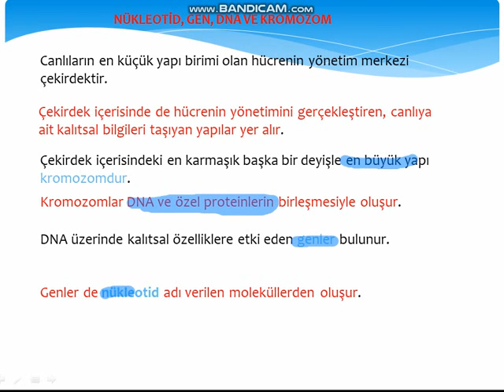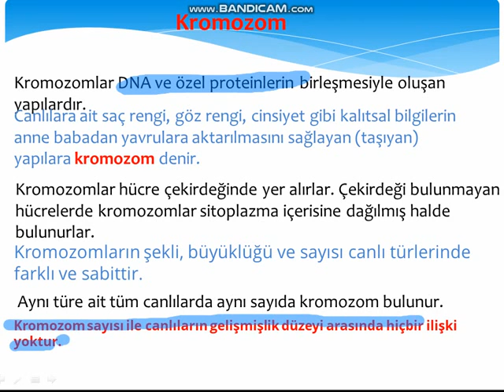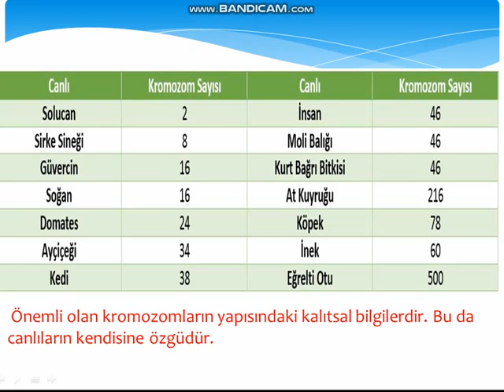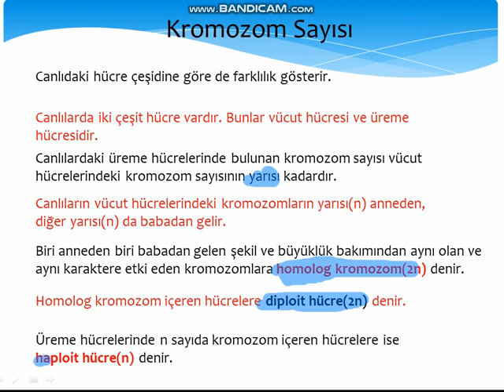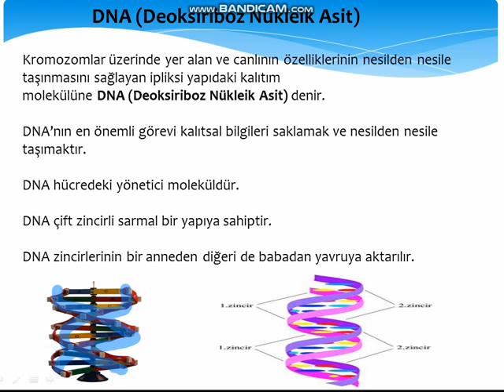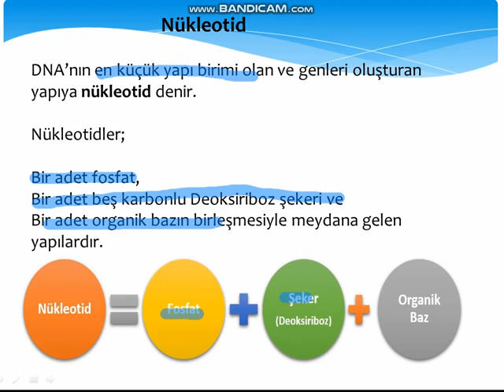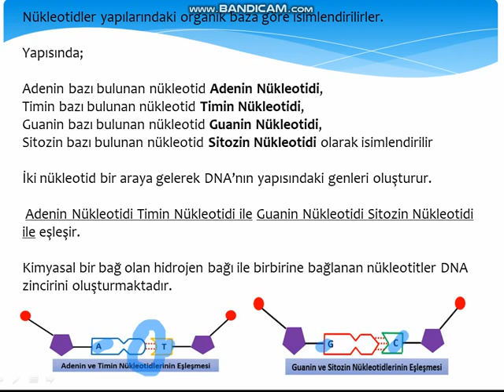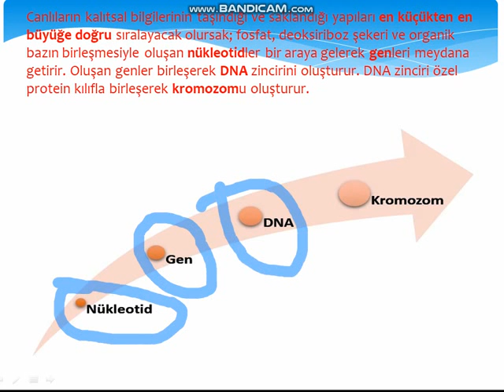Doğru Cevap Vakfıkebir & Beşikdüzü / 8.sınıf / Nükleotid, Gen, DNA Ve Kromozom